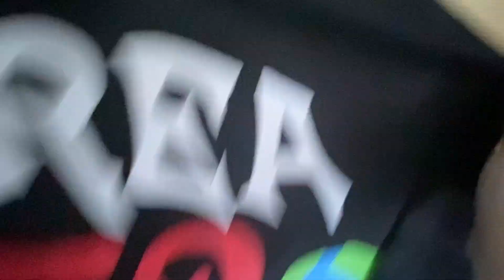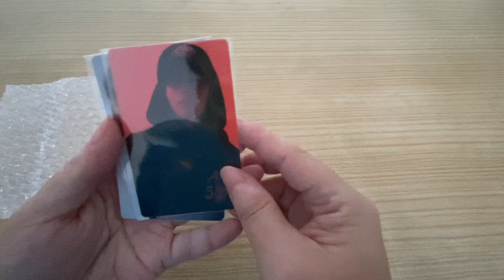[unbox] BamBam Area 52 World Tour Merchandise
BamBam Area 52 World Tour Merchandise
Cap
T-Shirt
Sweatpants

unbox
Concert
Kpop
BamBam
GOT7
Mark Tuan
JayB
Jackson Wang
Park Jinyoung
Choi Youngjae
Kim Yugyeom